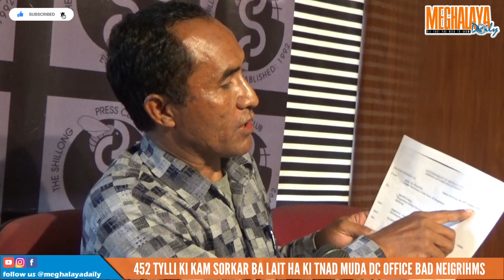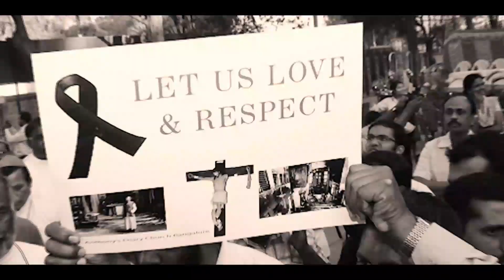452 TYLLI KI KAM SORKAR BA LAIT HA KI TNAD MUDA DC OFFICE BAD NEIGRIHMS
U Bah Disparsing Rani uba dei u nongwad RTI ka jylla mynta ka sngi ka 23 tarik u nailur 2022 u lah iakynduh ia ki lad pathai khubor ban pynshai halor ka jinglaitkam ha ki tnad bapher bapher jong ki treikam ka sorkar jylla.
   Katkum ki jubab jong ki RTI ba u lah ioh u Bah Rani u lah iathuh ba ki don kumba 452 tylli ki kam kiba lait ha ki lai tylli ki tnad trwikam jong ka sorkar jylla kiba kynthup ia ka MUDA, DC office West Khasi Hills bad ha NEIGRIHMS.

Disparsing Rani
RTI activist